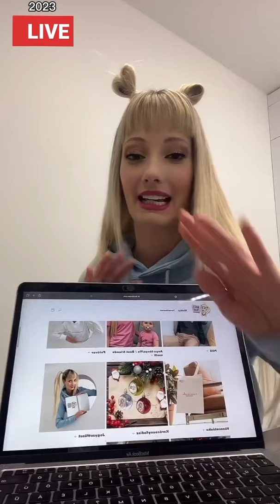LIVE🔴 Elértük a 92 Millió megtekintést!